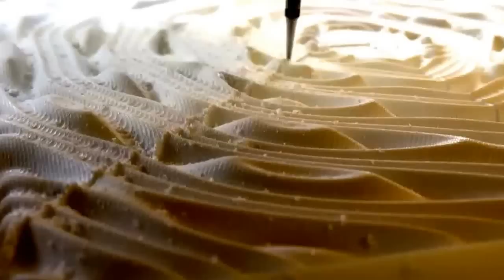New 3d relief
Corian white